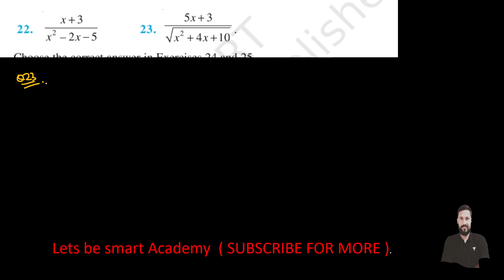Class 12 Maths | Ex 7.4 | Integrals | Q.22, Q23 | NCERT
Your Maths Destination For Complete Solution Of Mathematics

applications of derivatives class 12
applications of derivatives class 12 one shot
exercise 7 class 12 maths
exercise 7 class 12
integrals class 12 one shot

We Offered ~~
1. Class 9 Math Course
2. Class 10 Math Course
3. Class 11 Math Course
4. Class 12 math Course